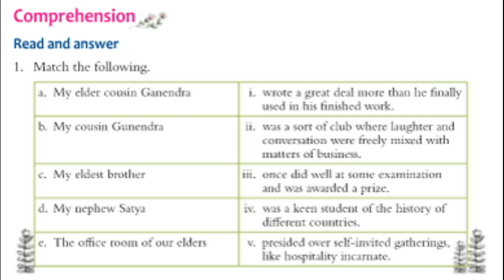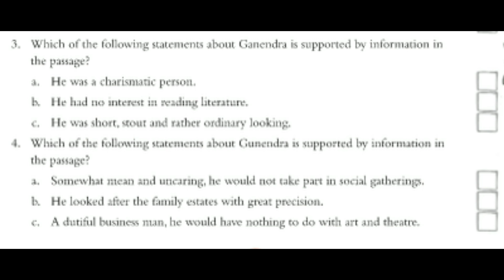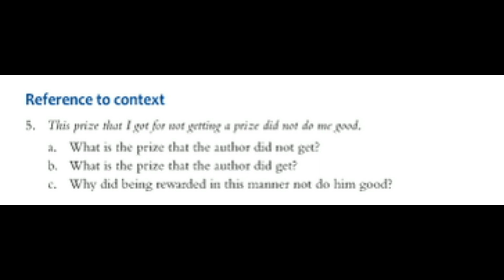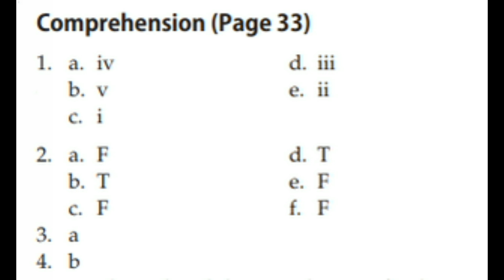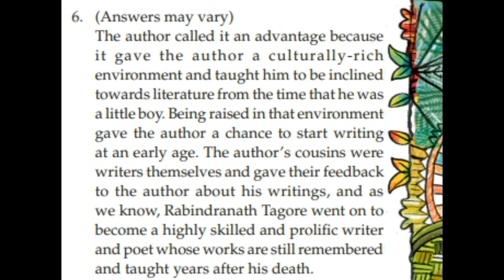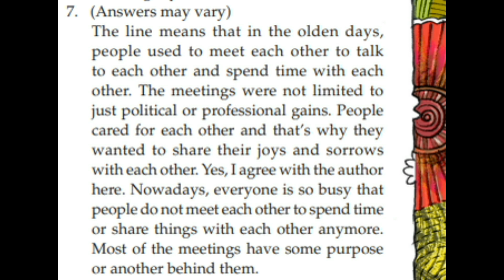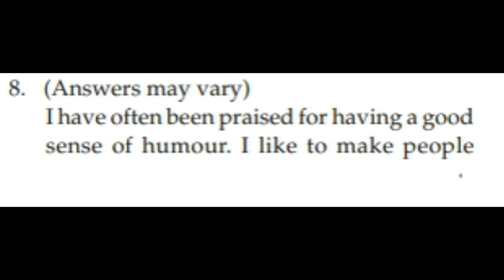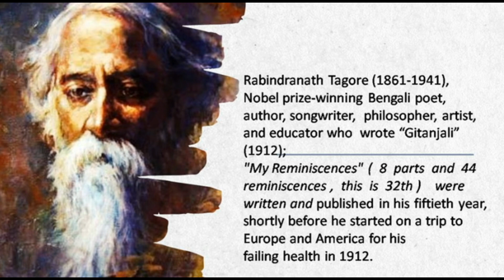My Home Environment - Part 2 by Rabindranath Tagore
My Reminiscences